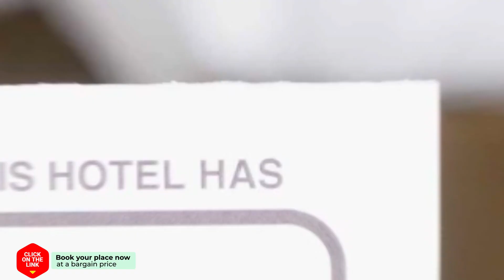Albergue Milladoiro hotel review | Hotels in Milladoiro | Spain Hotels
Albergue Milladoiro hotel video review. Hotels in Milladoiro, european 3 stars hotels.